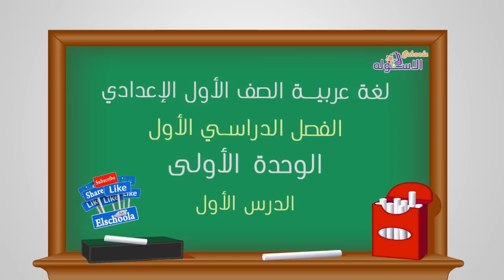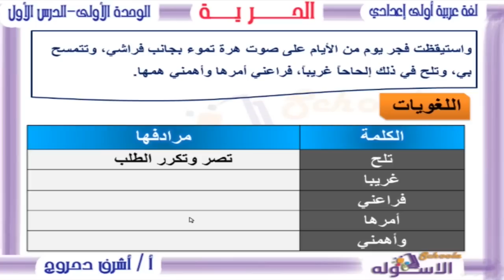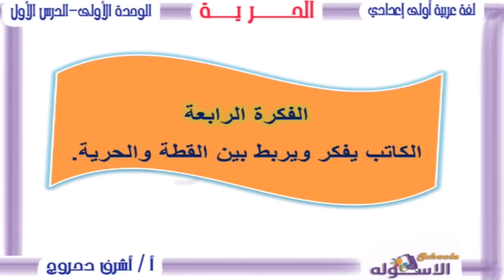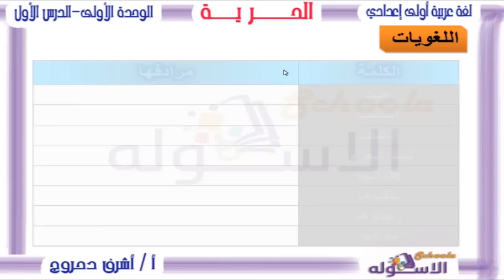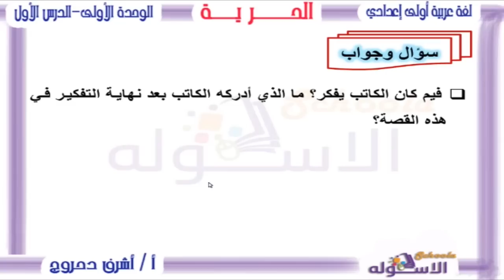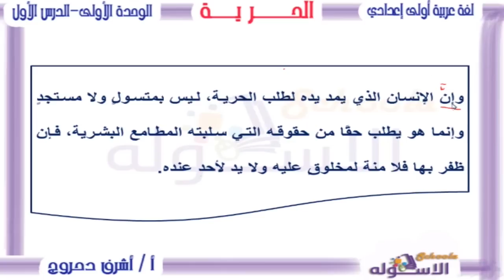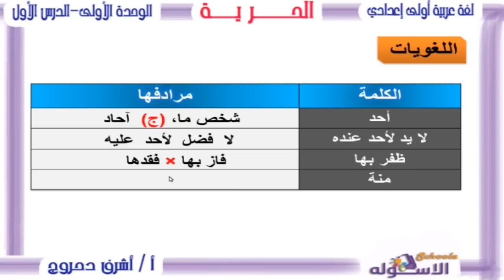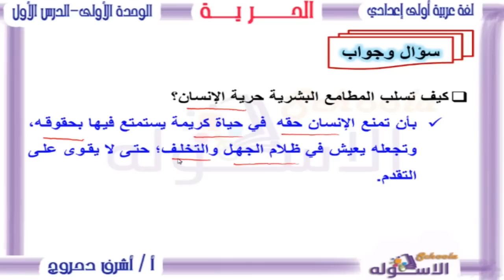لغة عربية أولى إعدادي 2019 | الحرية | تيرم1 - وح1 - در1| الاسكوله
أ.أشرف دحروج _لغة عربية_الصف الأول الإعدادي _الترم الأول_الوحدة الأولى الدرس الأول -الحرية  _المنهج المصري _ 2019م.